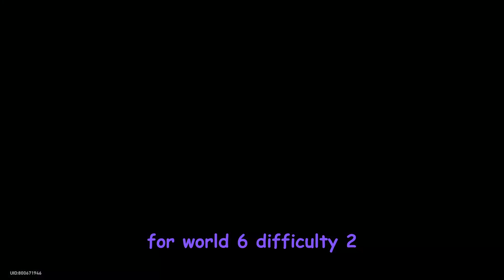World 6 difficulty 2, Hunt Path Welt x Seele [Honkai Star Rail]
IT'S OUR TURN @HonkaiStarRail @HonkaiStarRail_ZH @Houkaistarrail_jp @Honkaistarrail_kr

💻 Laptop Specs 💻

Laptop : MSI KATANA GF76
Processor : I7-12700
GPU  : RTX 3050
Mouse  : RedDragon Phaser-M609
Headphone : dbE GM190 7.1